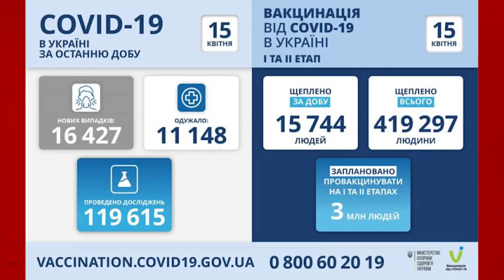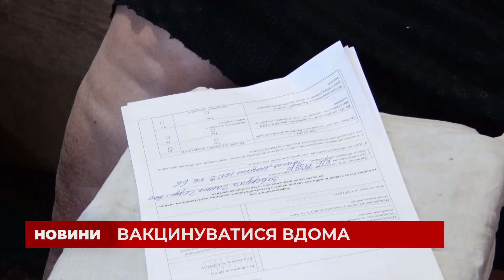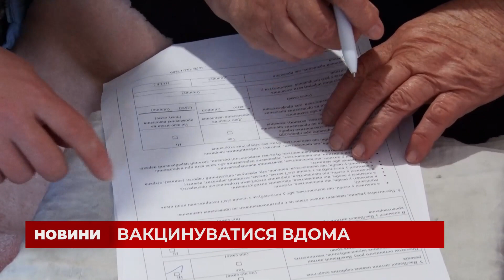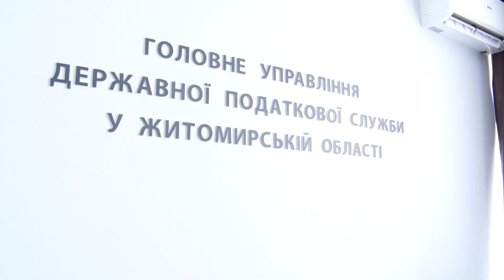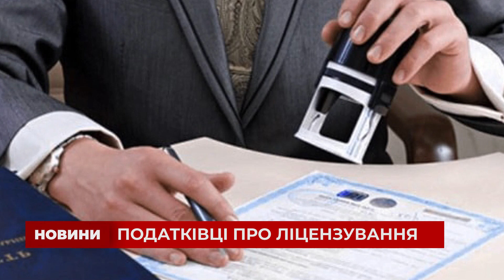Випуск Новин за 15 квітня 2021 року